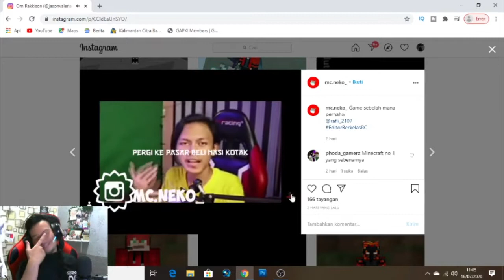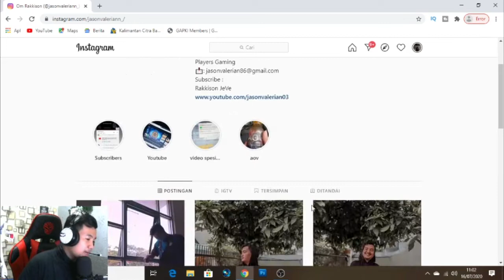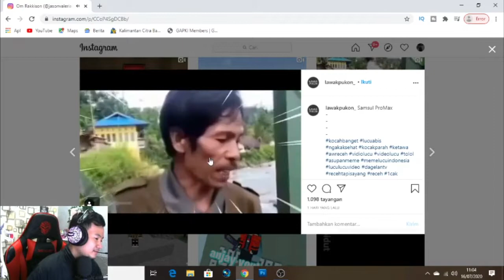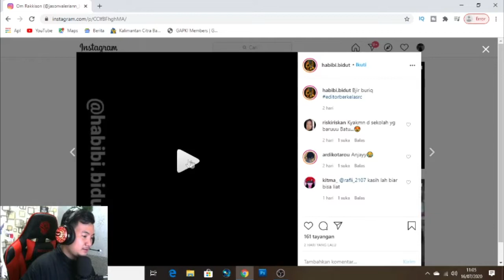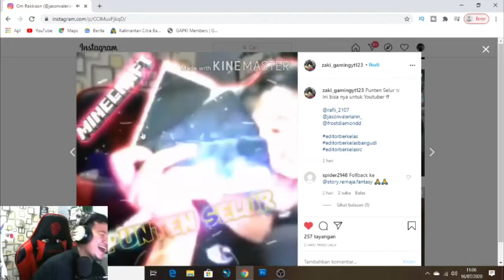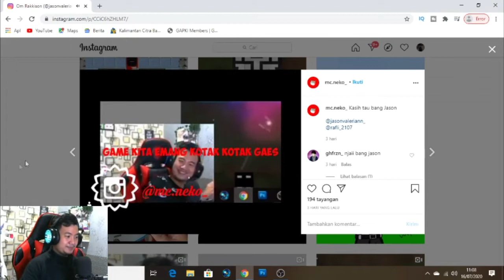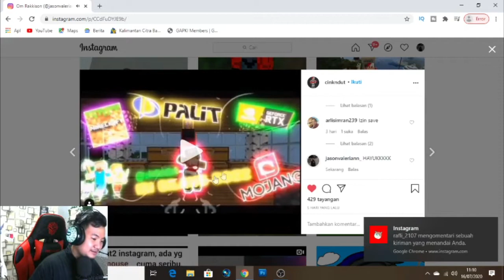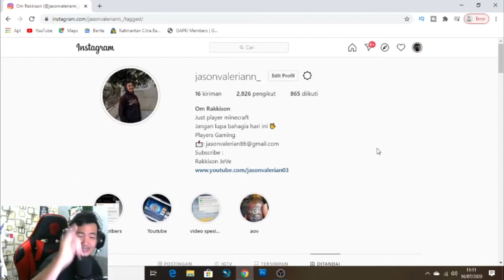KARENA JANJI DAH 50 LIKE AKU BIKIN PART 2!! EDITOR BERKELAS MINECRAFT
Gua bakal usaha untuk upload setiap harinya guys,terus support gua dan dukung gua agar gua semangat untuk berkonten dan membuat video

Jika ada saran game atau beberapa data yang ingin dikirimkan khusus untuk gua mainkan bisa langsung email ke gua di

Piece Out! :-0